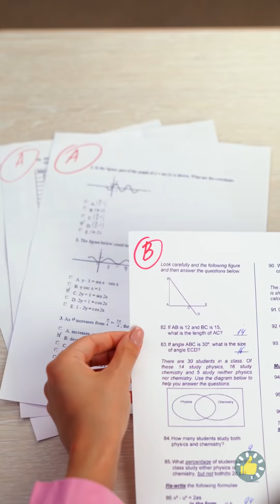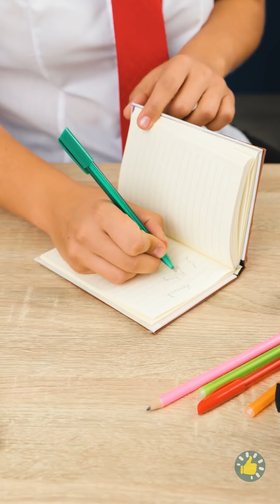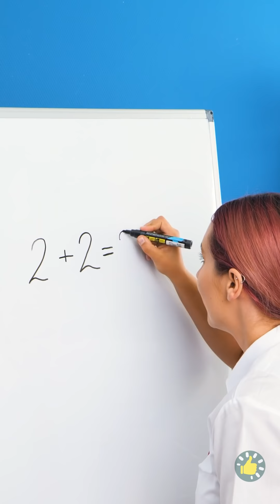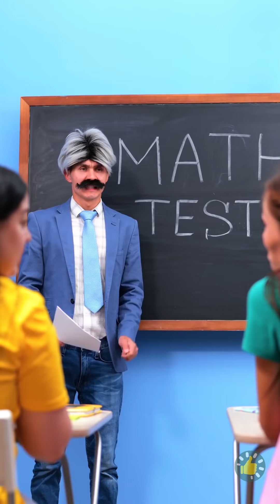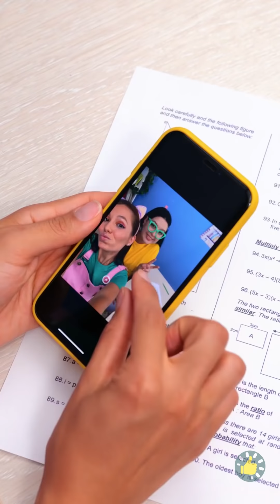DIY PERLENGKAPAN SEKOLAH DAN KIAT SEKOLAH UNTUK MURID MALAS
Urutan Waktu

00:00 DIY palet cat bisa dimakan
00:41 DIY krayon bisa dimakan
01:21 Saat sahabatmu genius
02:33 DIY buku catatan kue
03:00 Kiat sekolah keren
05:37 Menyontek dengan ahli
06:22 Trik merapikan barang
10:54 Membuat tindikan palsu